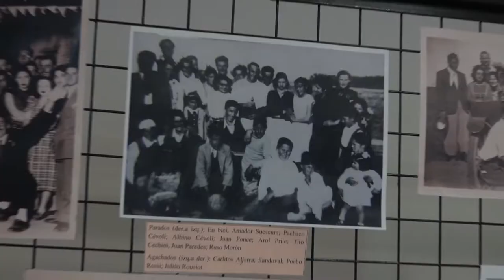C. Palma y M. Dall'Armellina: muestra fotográfica y libro "San Javier y su gente en el tiempo"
Presentación de la muestra: "San Javier y su gente en el tiempo"

Entrevista a las expositoras, Cecilia Palma y Mariela Dall'Armellina